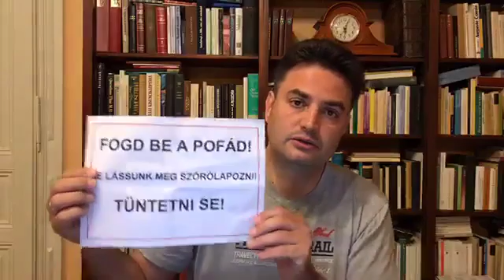2018. 11. 11. Márki-Zay Péter: letámadja a másként gondolkodókat a pártállam